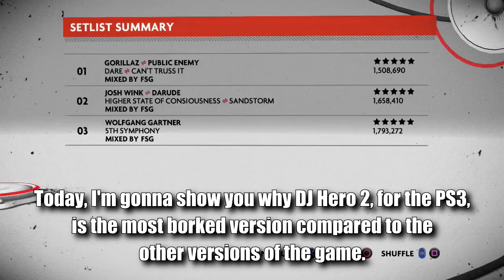DJ Hero 2 For PS3 Is The Most Borked Version Of This Game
This was a known glitch for a while in the DJ Hero community, at least, known only on the Playstation side...

Played on my old PS3 console with, of course, a DJ Hero Turntable controller...